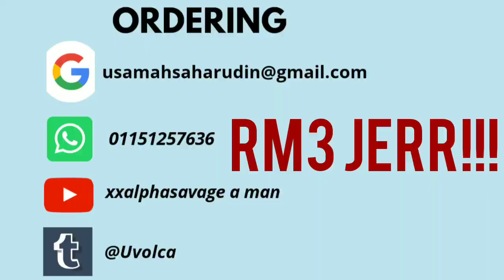ENTREPRENEUR VIDEO CHALLENGE (kebab bujang)